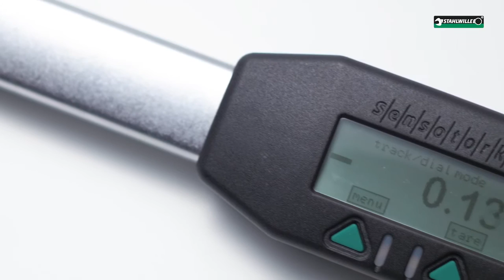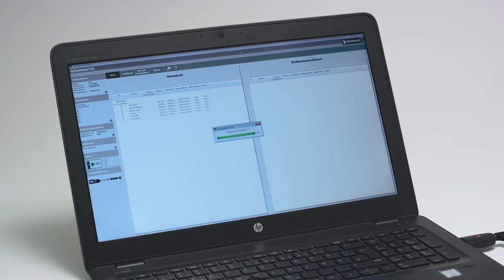STAHLWILLE SENSOTORK® 713R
Elektronický momentový klíč Sensortork 713R®